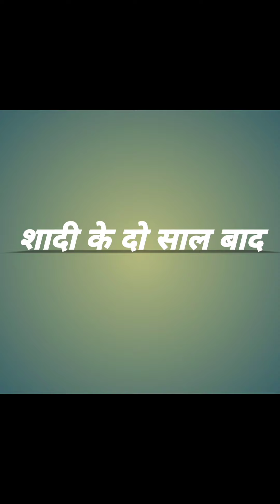जवानी के टहने फूट रे थे 🤣 कटवा दिए 🤣🤣🤣🤣